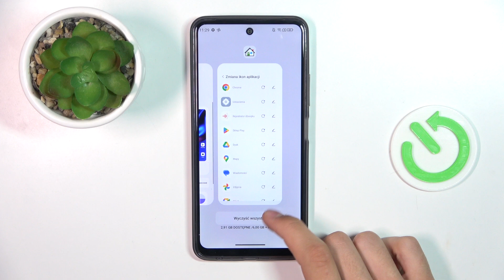MyPhone N23 - Jak wyłączyć karty w tle - Prosty i Szybki Poradnik!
Cześć! Witajcie na kanale Hardreset_pl! W dzisiejszym filmie pokażę Wam, jak wyłączyć karty w tle na smartfonie MyPhone N23. Jeśli Twój telefon działa wolniej lub bateria szybko się rozładowuje, może to być spowodowane zbyt wieloma otwartymi aplikacjami. Zobacz, jak szybko i skutecznie zamknąć karty działające w tle, aby poprawić wydajność urządzenia. Zapraszam do oglądania!

Jak zamknąć aplikacje w tle MyPhone N23?
Jak wyłączyć karty w tle MyPhone N23?
MyPhone N23 zamykanie kart w tle
Jak przyspieszyć MyPhone N23?
MyPhone N23 optymalizacja baterii
Jak wyłączyć aplikacje w tle na MyPhone N23?